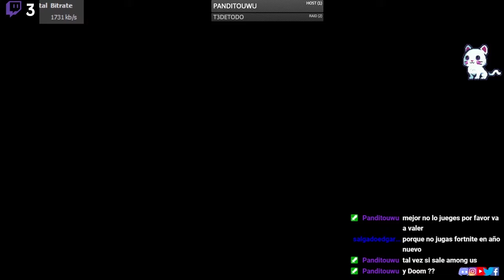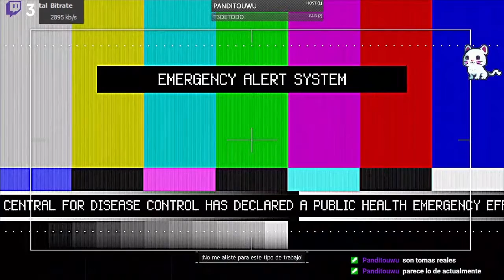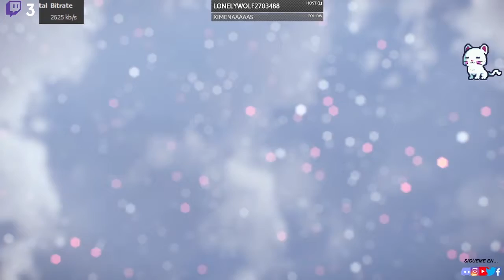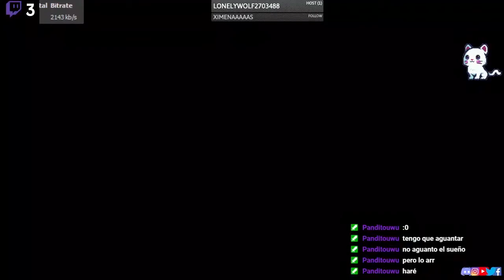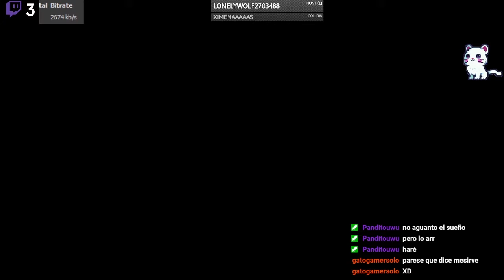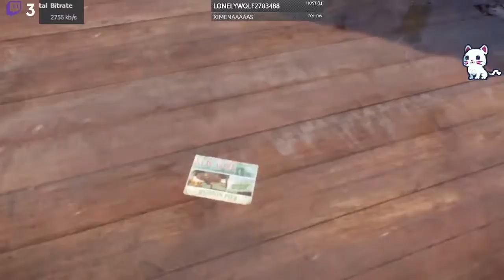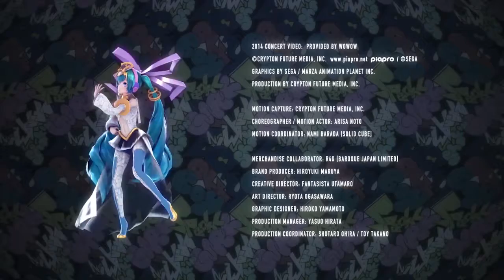the division campaña en 2020